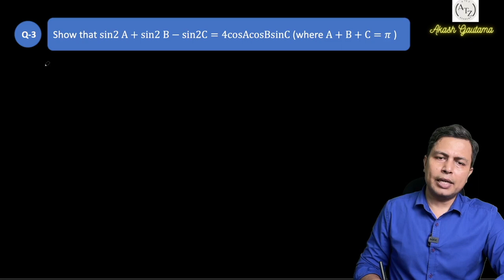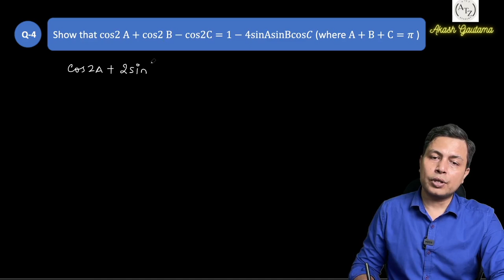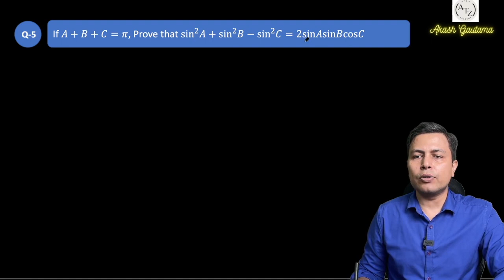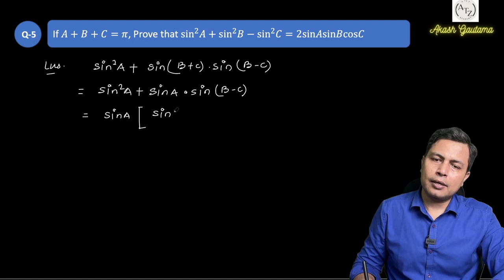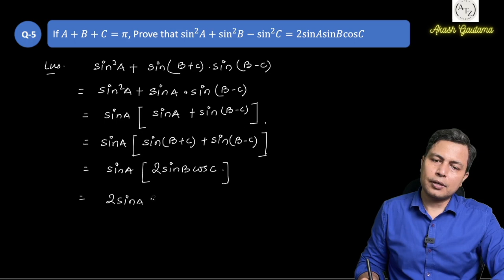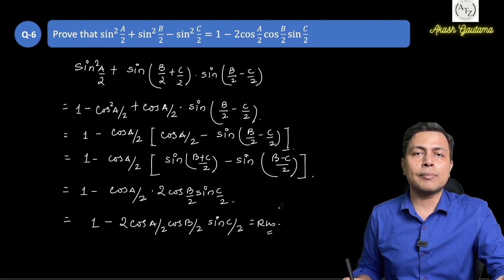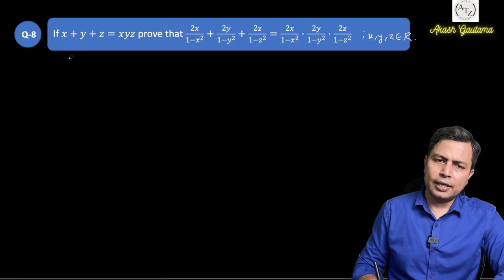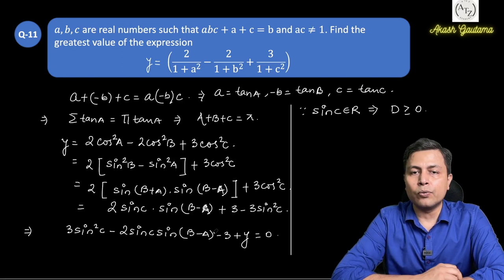(L-10) Mastering Trigonometry for IIT JEE: Comprehensive Lecture Series for Aspiring Students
- Trigo Identities in a triangle
- Solving a lot of questions

I also upload reels on Instagram to let you all master maths with one problem at a time in just 60 seconds.

Other Playlists are:
▶︎ Calculus ◀︎

Hello students!
I am an IIT Kanpur graduate and have been training students for IIT JEE for the last 12 years in most premier institutes of KOTA, Rajasthan. I have helped students achieve ranks like AIR 3, 4, 8, 11 ... and many under 100 ranks over the years.

This is a series of short lectures covering topics of IIT JEE in detail. This will help you in quickly revise the concepts and bring yourself to speed.

This is a Complete Revision Series covering the theory and illustrations which will help you ramp up your preparation for JEE 2022 and JEE 2023.

I hope you all benefit from the free Mathematics video lectures for IIT JEE. This playlist will help you in
👉🏻 JEE 2022/2023 Strategy
👉🏻 JEE Advanced 2022 /2023
👉🏻 Strategy For JEE 2023
👉🏻 Strategy For JEE Mains 2022 /2023
👉🏻 Strategy For IIT JEE 2022/2023
👉🏻 JEE 2022 Strategy KOTA
👉🏻 JEE Main 2022 Timetable
👉🏻 JEE Main Time Table 2022
👉🏻 How To Get 99 Percentile In JEE Mains 2022
👉🏻 Last Minute Revision For JEE Mains 2022
👉🏻 Quick Revision For JEE Mains
👉🏻 How To Revise For JEE Mains In 14 Days
👉🏻 Maths Formulas For JEE Mains
👉🏻 Important Formulas For JEE Mains Maths
👉🏻 Maths JEE Mains Formulas
👉🏻 Important Formulas Of Maths For JEE Main
👉🏻 Maths Formulas JEE Mains
👉🏻 Maths Important Formulas For JEE Mains
👉🏻 JEE Mains Maths Important Formulas
👉🏻 Formula Revision For JEE Mains
👉🏻 Formula Revision For JEE Mains Maths